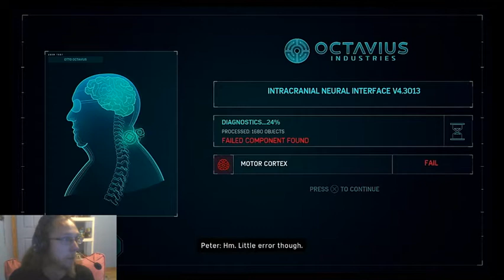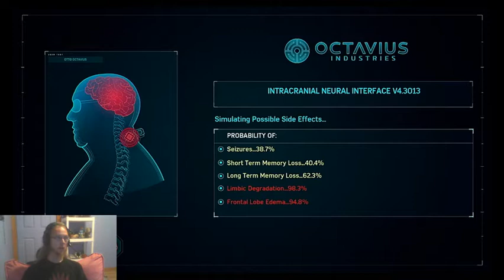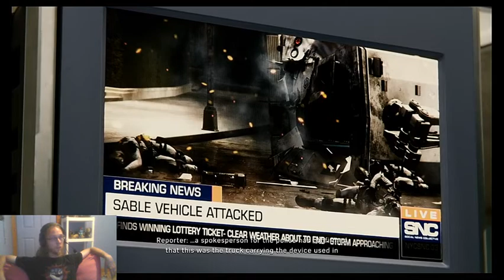LET'S GET SINISTER || Spider-Man - part 8